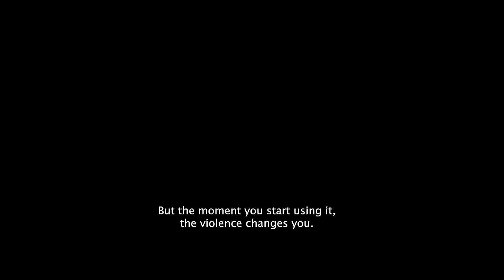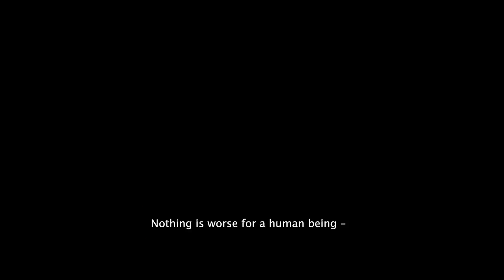EXIT | Women Make Movies | Trailer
Exit: Leaving Extremism Behind
A film by Karen Winther
Norway/Germany/Sweden, 2018, 85 minutes, Color, DVD, English/Norwegian/French/German/Danish, Subtitled
Order No. W181231

EXIT is a personal and urgent look at the ways people legitimize hatred and the threats they face when they attempt to leave their radicalized worlds behind. Paralleling her own past as part of a violent right-wing organization with the experiences of other former extremists, filmmaker Karen Winther explores what makes someone join neo-Nazis, Jihadists or other hate groups, and what makes them decide to leave.

Winther introduces us to Angela from the US and Ingo and Manuel from Germany, all ex-right-wing extremists who made the leap to abandon their movement and now must live isolated lives in hiding. In Denmark, we witness the other side of the spectrum when former violent left-wing extremist Søren shares the story of his life. Winther also travels to France to meet a French former jihadist. Through these intimate conversations, Winther examines how and why some radicalized people, when confronted with the realisation that everything they once firmly believed is wrong, gather the courage to embark on extraordinary journeys to turn their lives around.